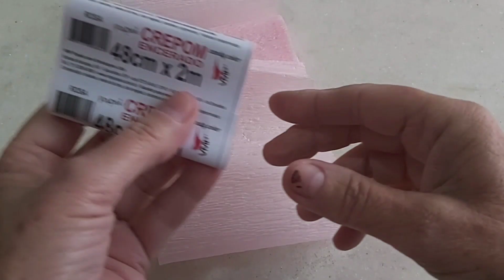Flor de Papel Crepom para Decorar Festas - How to make paper flower to decorate party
Flor de Papel Crepom para Decorar Festa Junina